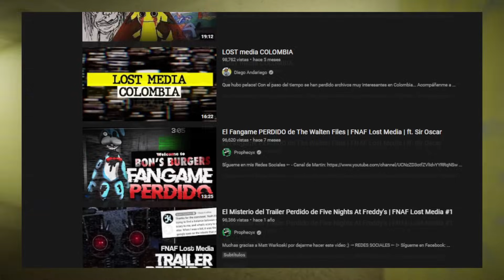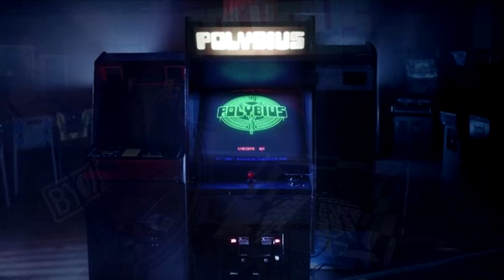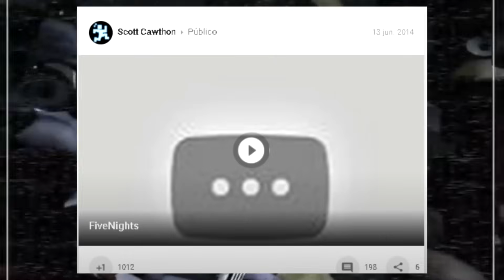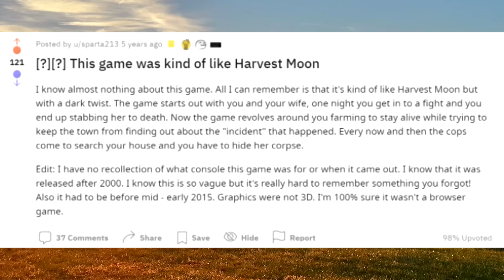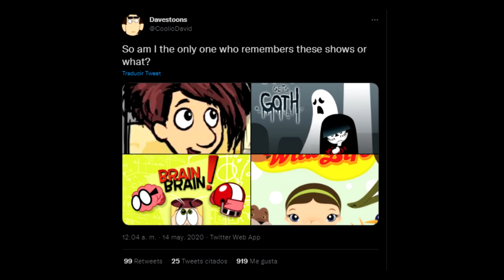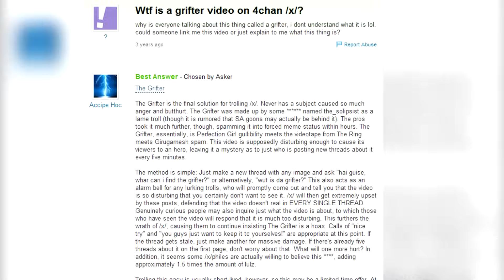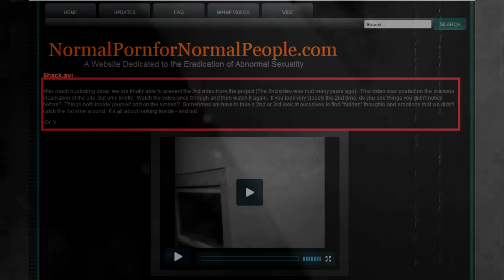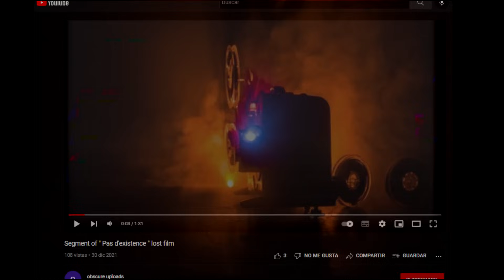El Iceberg de la lost media falsa | completo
En esta ocasion analizare el iceberg de la falsa lost media  , espero que les guste :)

Linea de tiempo:
00:00 • Intro
00:49 • Nivel 1
06:00 • Nivel 2
12:42 • Nivel 3
18:12 • Nivel 4
23:58 • Nivel 5
30:40 • Nivel 6
37:20 • Nivel 7
41:52 • Nivel 8
50:43: Outro